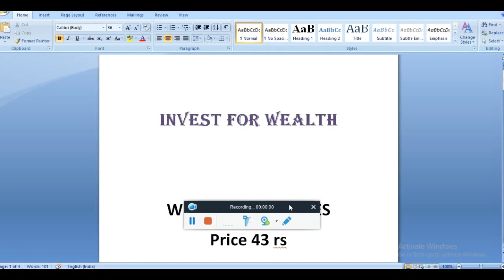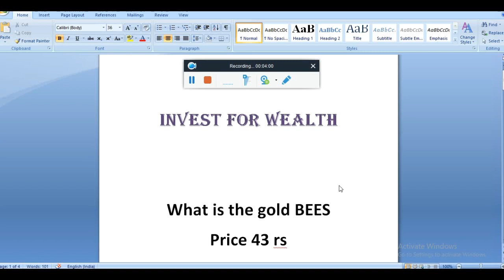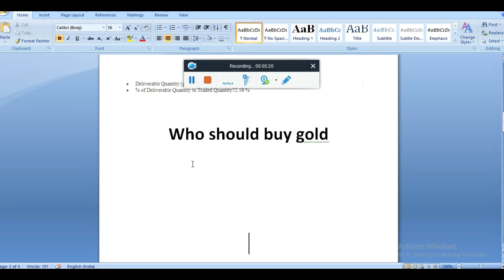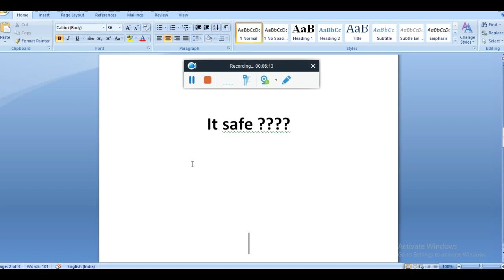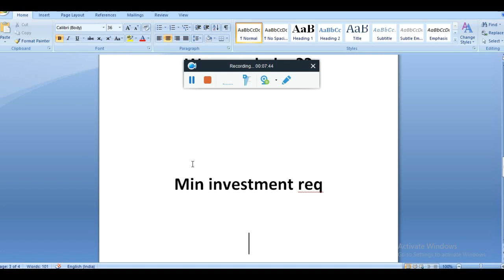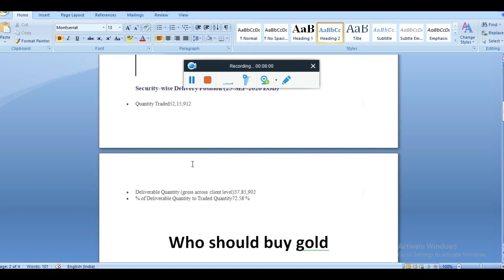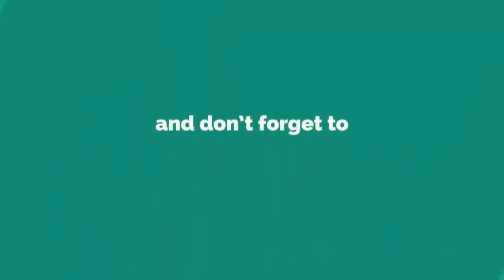What is GOLD BEES | ₹40 रूपयों से GOLD में निवेश करने की शुरुआत करें | Gold ETF Explained in Hindi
Physical Gold vs. GOLDBEES, सोने पर दांव कभी खाली नहीं जाता !